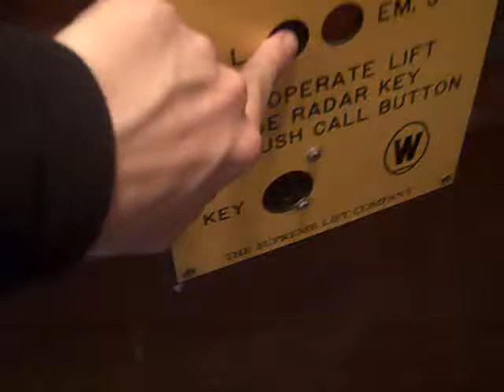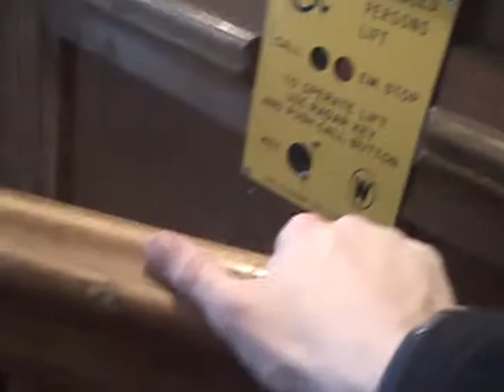Supreme Pnumetic vacuum Platform lift @ The Savoy in Swindon